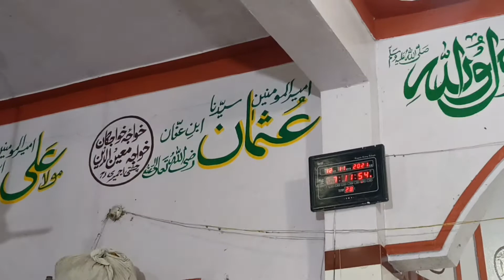Jasne E Gous Ul AAZAM | AULIYA Kainayt ke mailk hote hai mulzim Nahi !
By Syed Sha NUSRATH Ali Qadri Chisti Sabri Jamiye Salasil